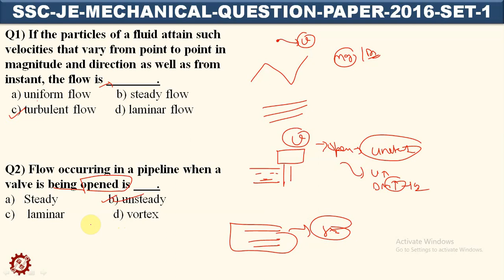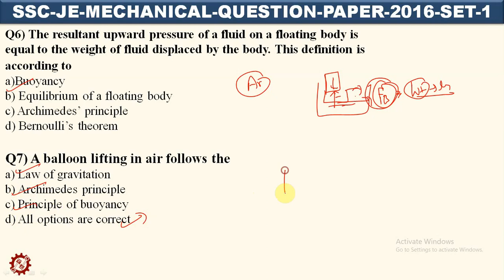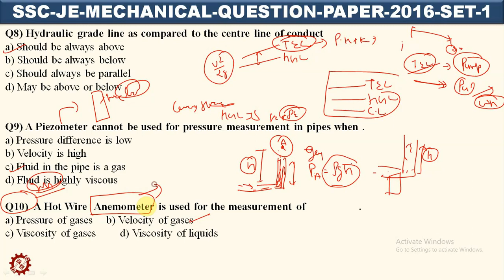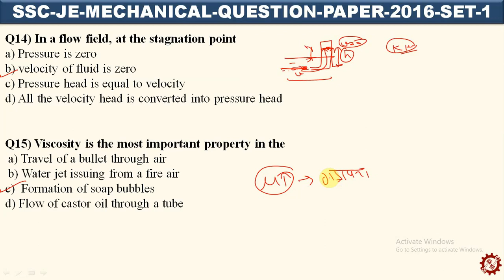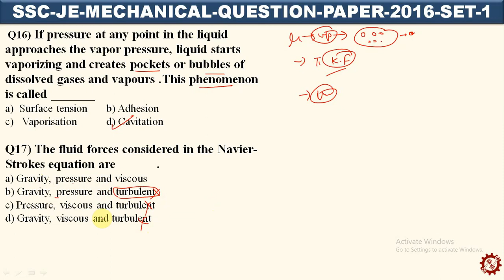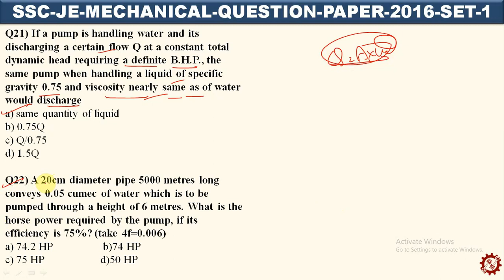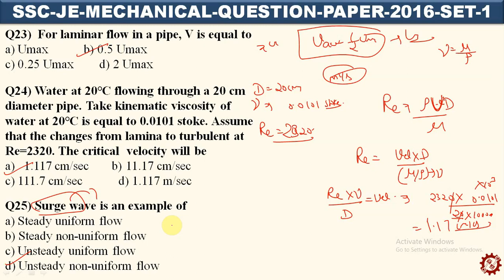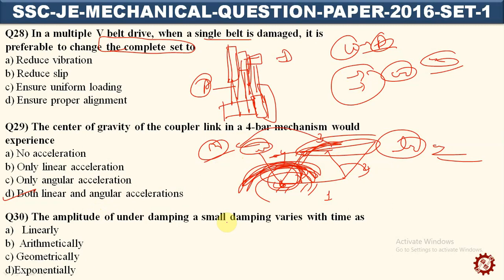LEC-02, SSC JE 2019-20 | 60 Days Master Plan | Theory + Questions I Mechanical Engg.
Mechanical Engg. LEC-02